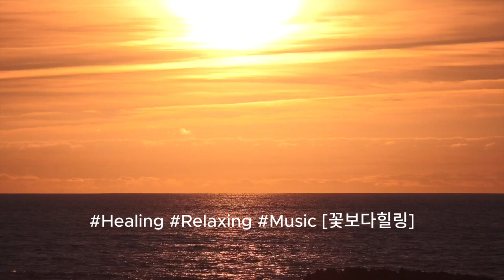[Healing & relaxing & sleeping with the white noise of nature] Strong recommendation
💘강력추천#Nature [Improves to get rid of insomnia][자연의 백색소음으로 힐링&릴렉싱&수면]큰파도 bgm 자연 [불면증 제거 효과]
[Healing & relaxing & sleeping with the white noise of nature] Strong recommendation Bigwave bgm Nature [Improves to get rid of insomnia]

*Listen to this relaxing song for just 3 minutes. You're going to have an amazing experience.이 편안한 곡 딱 3분만 들어보세요~놀라운 경험을 하게 되실겁니다.

I hope you can get away from depression and anxiety and be happy to have a good night's sleep. So I made this song. Have a good night~
당신이 우울과 불안에서 벗어나 편안한 잠을 잘 수 있어 행복해졌으면 좋겠습니다. 그래서 이 곡을 만들었습니다. 편안한 밤 되세요~

🛬Thank you for coming to watch my video today! [Subscription]
🛬Today අද මගේ වීඩියෝව නැරඹීමට පැමිණීම ගැන ඔබට ස්තූතියි! [දායකත්වය]
🛬¡Gracias por venir a ver mi video hoy! [Suscripción]
🛬오늘도 제 영상을 보러 와주셔서 감사합니다!!![구독]

Real Soundㅣ리얼사운드ㅣWith BGM ㅣ#Wave bird piano rain fall whitenoise birdsong pianosong self-composed